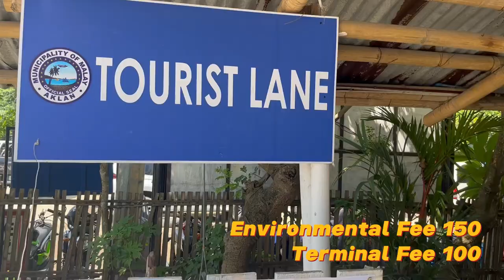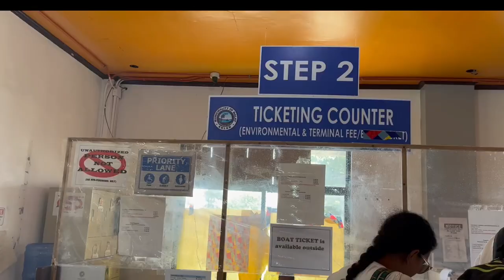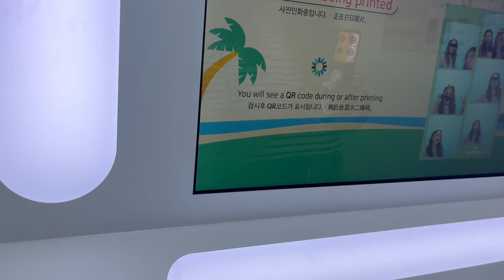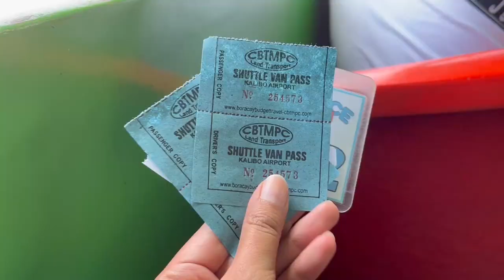How to get from Kalibo to Boracay Island? DIY / Alta Vista de Boracay, August 11, 2023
3D2N at Boracay Island, Aklan, Philippines.
Budget breakdown:
Flight: ₱1,965 (PISO FARE via Cebu Pac)
Van Transfers: ₱300 Kalibo to Tabon Port and vice versa
Tric Approx fees: ₱450
Food and water: ₱1,500

In case you need a guide for tours in Boracay, si Kuya has his own e-tric and can take good photos na din. Details: Joy Roque 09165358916